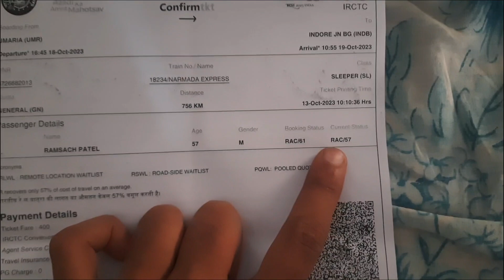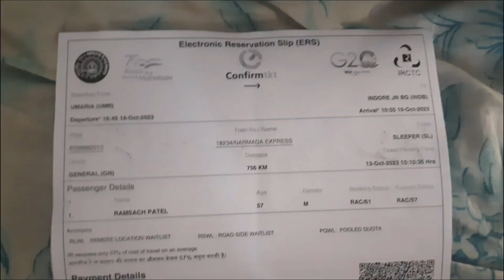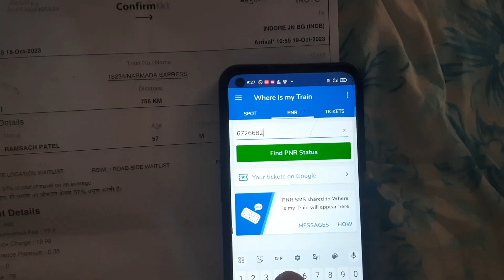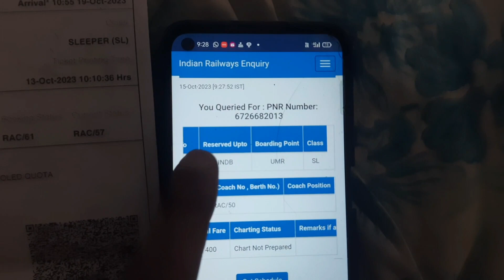rac ticket confirm kaise | RAC train ticket Confirmation कैसे कन्फर्म होगा RAC टिकट, कब मिलेगा कोच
In this video, I am going to discuss about the RAC Tickets. When RAC Tickets will  be Confirmed. I explained all the important terms regarding the RAC Tickets. You should watch this video for yourself.

Rac Ticket me Seat Number aur Coach 😨 kaise pata kare  | 😕 Rac Ticket kaise confirm hota hai
कैसे कन्फर्म होगा RAC टिकट, कब मिलेगा कोच और सीट नंबर
Rac me Seat Number 😨 kaise pata kare | 😕 Rac Ticket kaise confirm hota hai |

rac ticket confirm hua ki nahi kaise chek kare | Rac ticket confirm kaise hota hai | rac tickrac

 ticket confirm kaise hota hai
rac ka matlab kya hota hai
Rac ticket mins Hindi
rac means in railway
rac ticket confirm hua ki nahi kaise chek kare
rac train ticket means
rac seat in train
rac ticket cacelation charges in irctc
et
Kitne number tak rac ticket confirm hota hai 2023 | Rac se confirm kaise kare |

This channel does not promote any illegal content. video is for educational purpose only.Copyright Disclaimer Under Section 107 of the Copyright Act 1976, allowance is made for "fair use" for purposes such as criticism, comment, news reporting,m teaching, scholarship, and research.